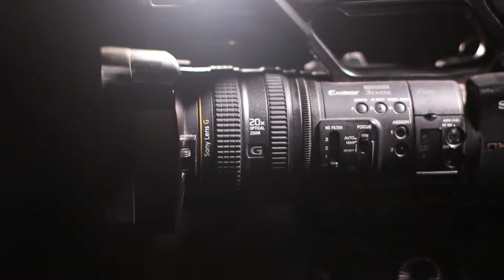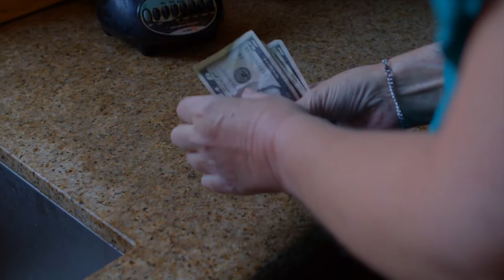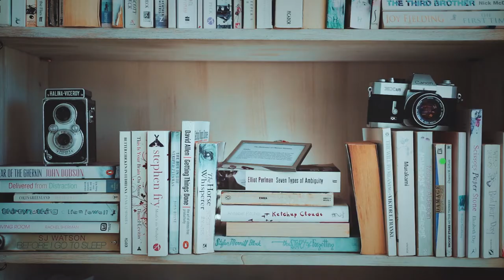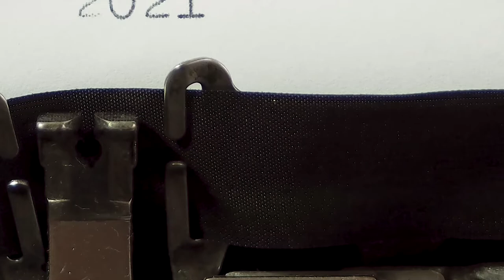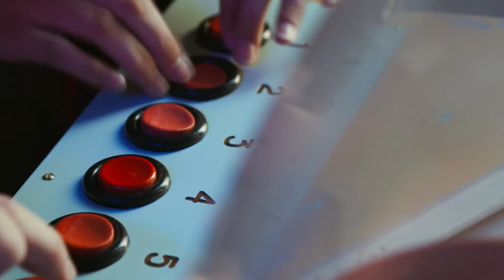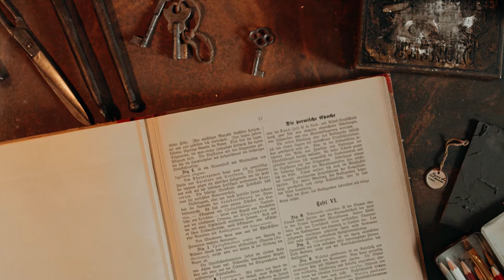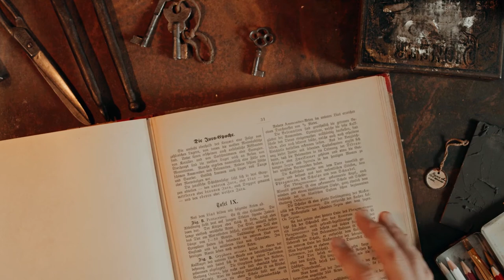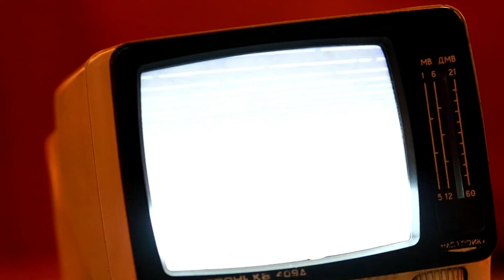Oldest Technologies | electronic gadgets | disruptive technology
33 most creative animal logo designs 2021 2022/23 animation job colour design Designers in 2021 design trends now design trends of 2021 earn entrepreneurship Graphic graphic design graphic designer Graphic Design Company Graphics graphic design trends 2021 innovation interior design trends 2021 interior design trends 2022 leadership development. Logo logo design marketing MobiKwik_Upasana_Taku money NyKaa_Falguni_NayyarKar Prototyping SlideShare_Rashmi_Sinha sustainability Tools top trends 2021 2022 trend book trending design trends 2022 Twitter UI UI design UX UX/UI web design ZivameRicha We often believe modern society to be the zenith of humanity thus far, incorrectly perceiving ‘technology’ as a modern craft. But some societies of the past were actually significantly more creative than we ever give them credit for.